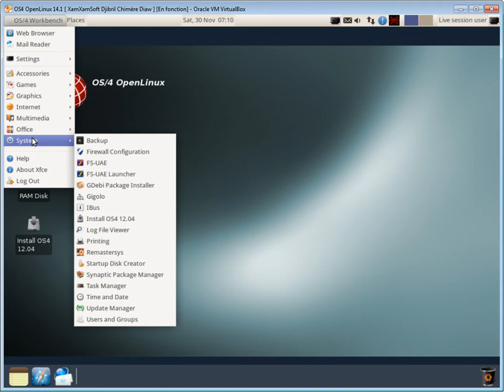OS4 OpenLinux 14.1 Presentation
OS4 OpenLinux 14.1 Presentation (Ubuntu Based Distribution)